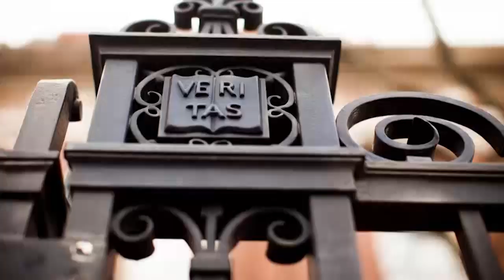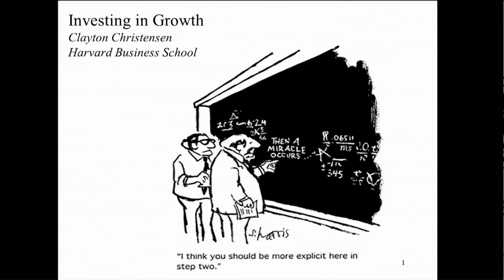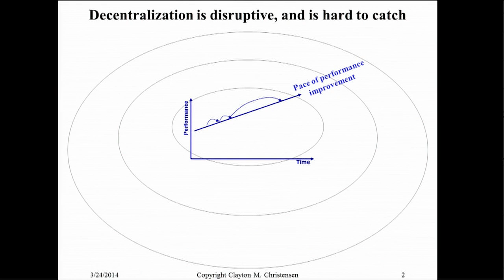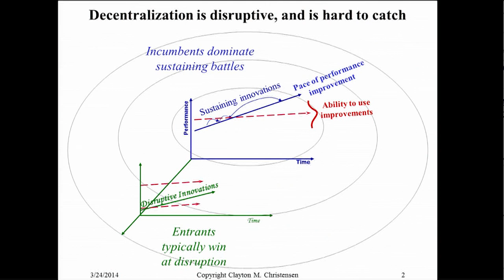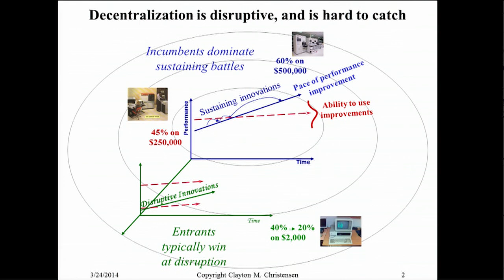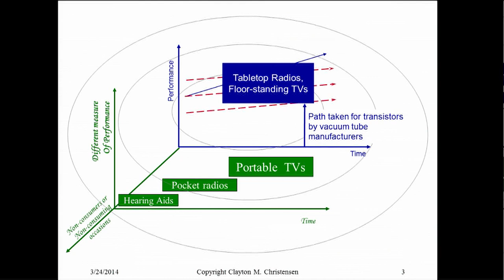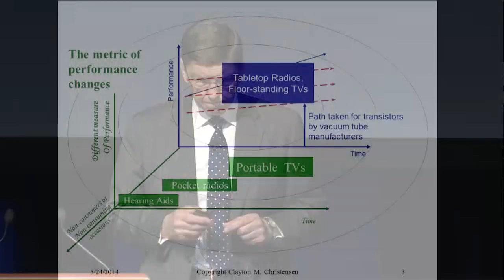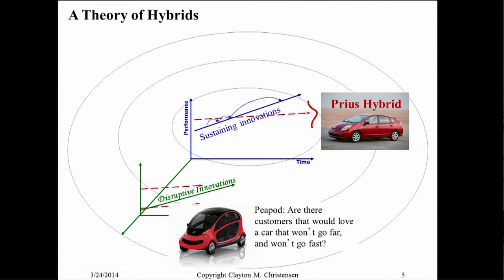Dr. Clayton Christensen | Globalization of Higher Education